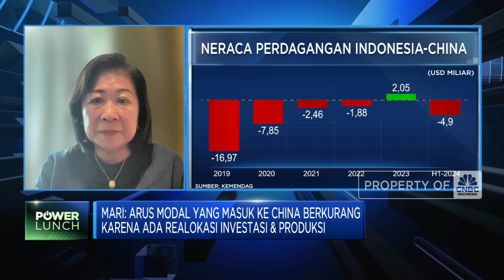Barang China Serbu RI, Ekonom Serukan Slogan "Cinta Produk Indonesia"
Ekonom Senior, Mari Elka Pangestu mengungkapkan dampak risiko pelambatan ekonomi China ke Indonesia, salah satunya over capacity produk manufaktur Tiongkok yang membuat AS, Eropa hingga Asia kebanjiran produk China.

Mari menyebutkan banjirnya produk konsumer akhir China ke Indonesia seperti sepatu, pakaian hingga mainan anak harus diwaspadai pemerintah karena bisa menekan produsen dalam negeri.

Di sisi lain pemerintah Ri juga harus mendorong daya saing produk dalam negeri sekaligus meningkatkan konsumsi domestik dan mendorong implementasi slogan "Aku Cinta Produk Indonesia.

Seperti apa dampak serbuan produk China ke RI? Selengkapnya simak dialog Anneke Wijaya dengan Ekonom Senior, Mari Elka Pangestu dalam Power Lunch, CNBC Indonesia (Rabu, 14/08/2024)